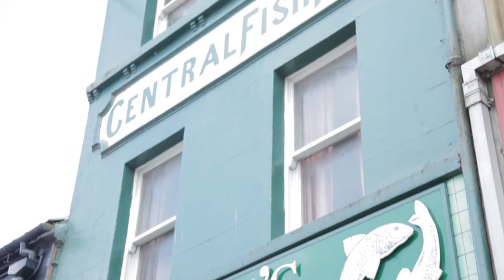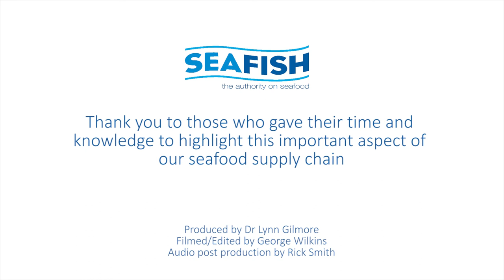McKeown's of Bangor - Fishmonger | 17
This historic Fishmonger and Poulterer on Bangor’s High Street first opened in 1891, making it Bangor’s oldest established business. The shop represents a quintessential picture of old-time independent trading with its characteristic shop front and typical fishmonger's interior. Current owner Sean McKeown shows us around his shop window and tells us about this traditional fishmonger business.

These films look at the rarely-seen world of the seafood industry of Northern Ireland through interviews with those who are at its heart.

This suite of films has been made to celebrate the Northern Irish seafood industry and its communities and also to highlight key businesses, issues and interesting stories right across the supply chain, from catch to plate.

This project was funded by the EU and the Department of Agriculture and Rural Development Northern Ireland (DARD) through Axis 4 of the European Fisheries Fund. The project objective is to encourage sustainable development across the fishing dependent communities of Ardglass, Kilkeel and Portavogie.

EU Project no. SEA/050572/13
Audio Post Production: Rick Smith
Camera and editing: George Wilkins, Panopticon Films
Executive Producer for Seafish: Dr Lynn Gilmore